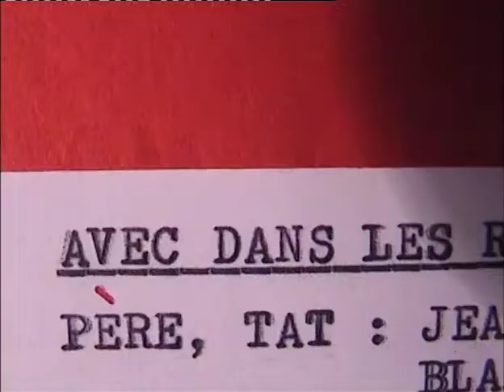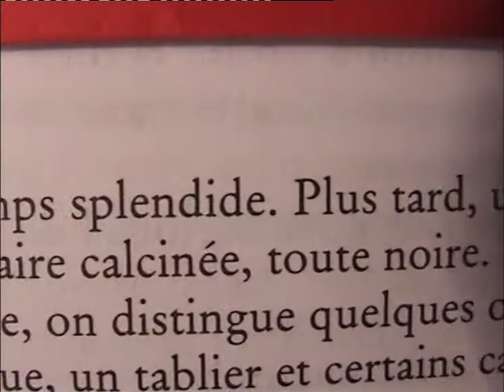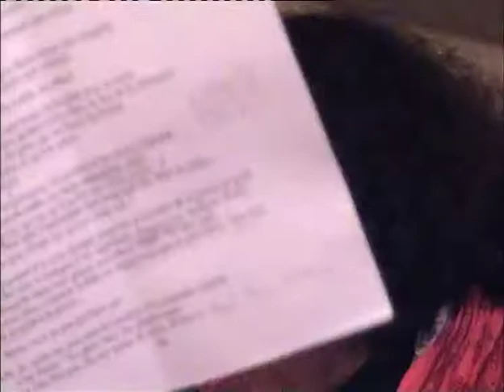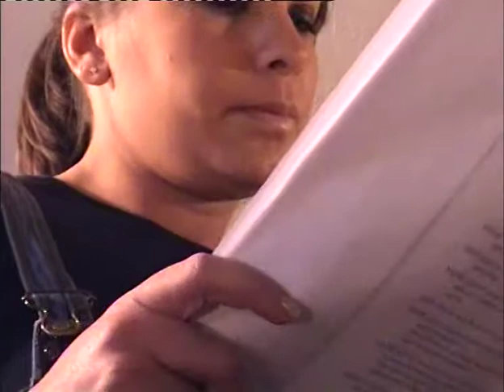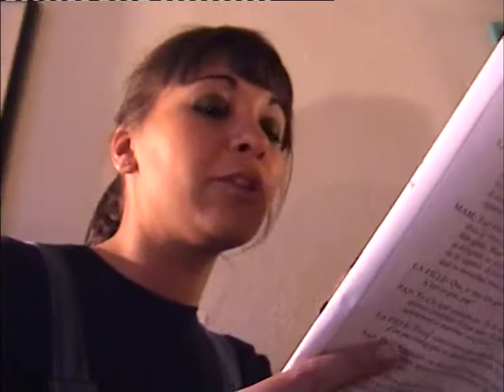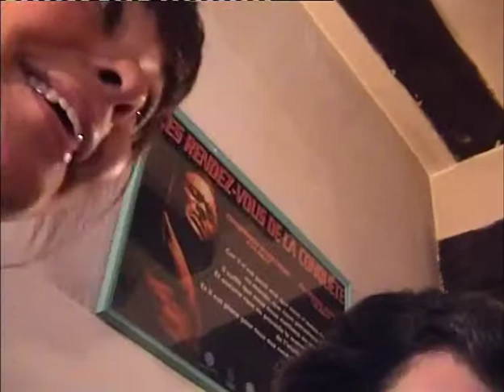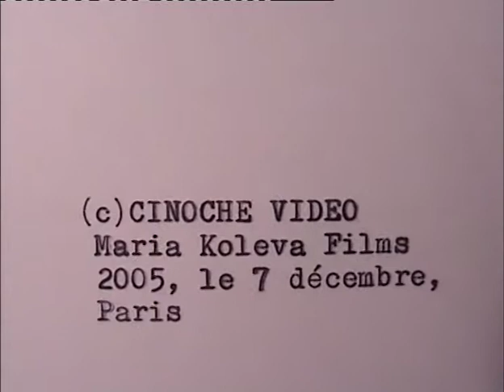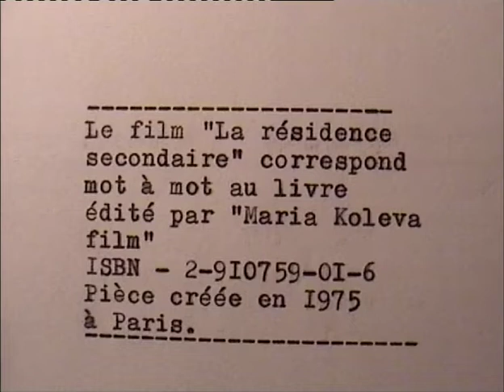La résidence secondaire - PIèce en un acte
La résidence secondaire, pièce de théâtre de Maria Koleva.

Mise en lecture dirigée par Christianne Remion-Granel.